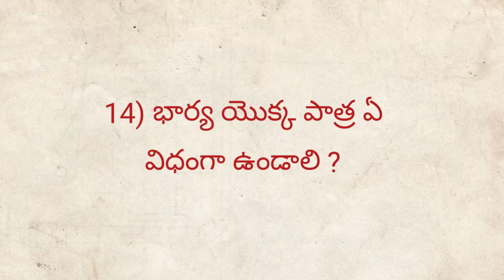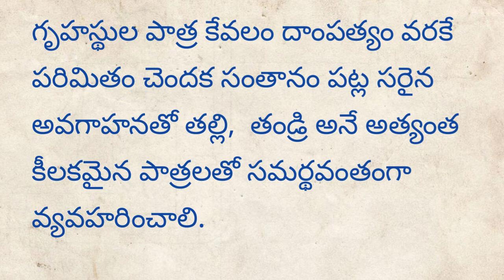సందేహాలు - సమాధానాలు ప్రశ్న 14 భార్య యొక్క పాత్ర ఏ విధంగా ఉండాలి ?